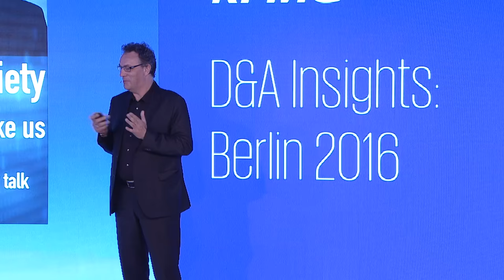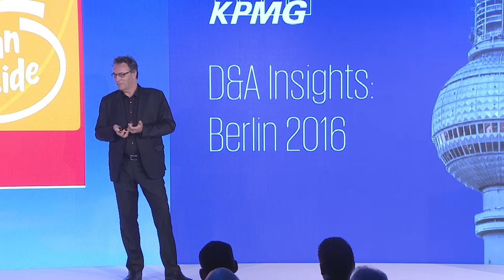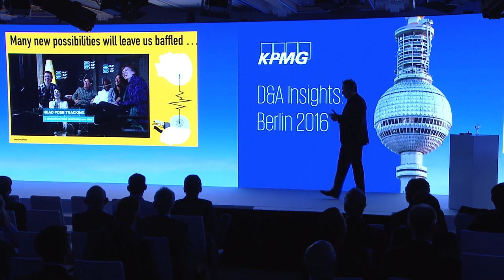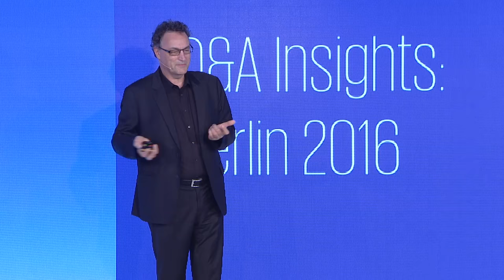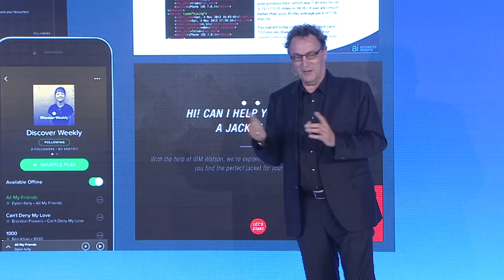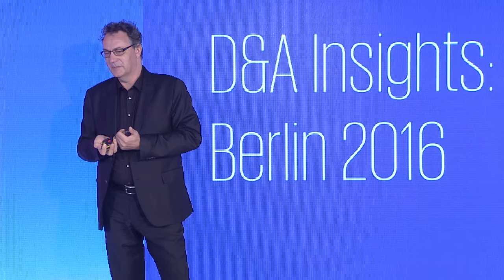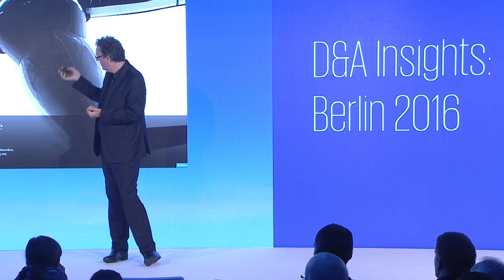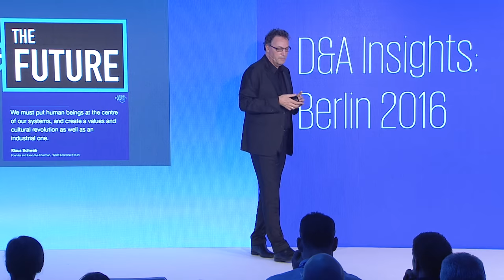Futurist Keynote Speaker Gerd Leonhard at KPMG D&A Insights Event in Berlin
This is my entire keynote at D&A Insights 2016 in Berlin, for more details

Key Note: The algorithms running today‘s society
Every story has two sides, and disruptive innovation is no exception. While politicians and think tanks argue over data privacy, cyber and security, a new wave of machine-led society is changing many of our lives for the better.

thanks to KPMG for making this video available

My new book Technology vs Humanity is out!